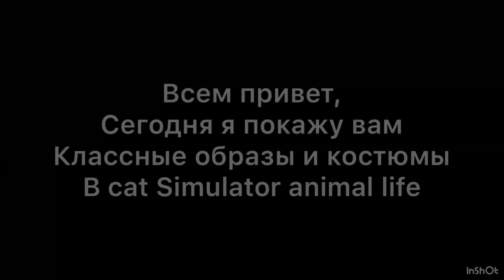Самые классные образы и костюмы в Cat simulator animal life (симулятор кота жизнь животных)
Мне будет очень интересно узнать ваше мнение об этих костюмах